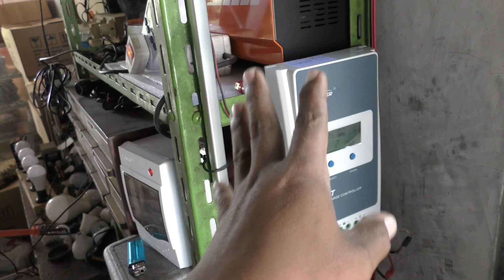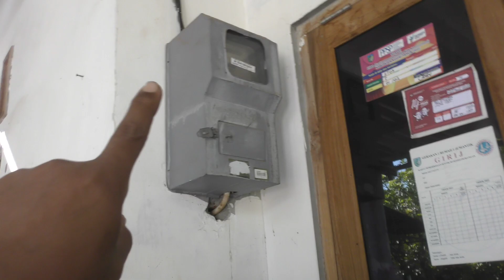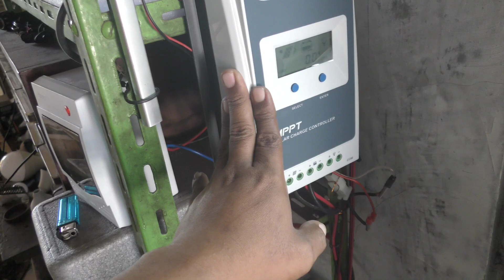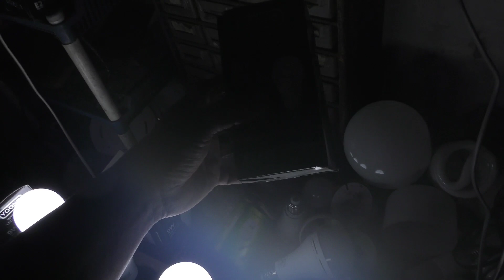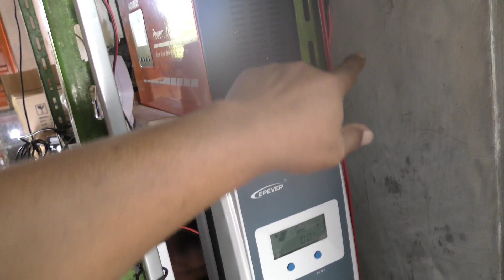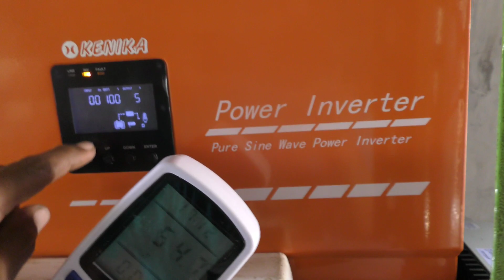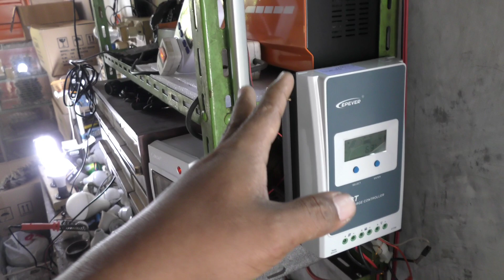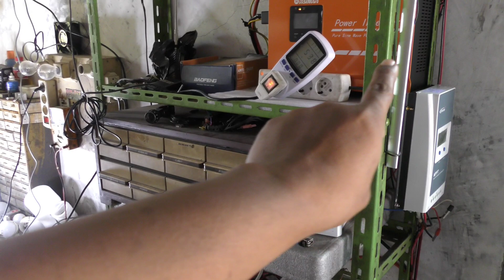Solusi menghemat listrik real 70% || Bikin listrik sendiri dari alam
cara ini adalah cara yang paling efektif dan paling aman untuk menghemat listrik di rumah kita dengan menggunakan alat-alat ini kita bisa menghemat tagihan PLN kita menjadi lebih murah 70% lebih murah.

The solution saves real electricity 70% || Make your own electricity from nature this method is the most effective and safest way to save electricity in our homes by using these tools we can save our PLN bills to be 70% cheaper. how and what tools are used, please see the following video